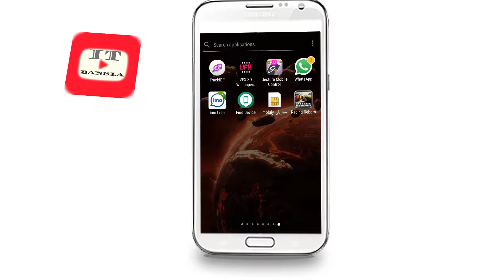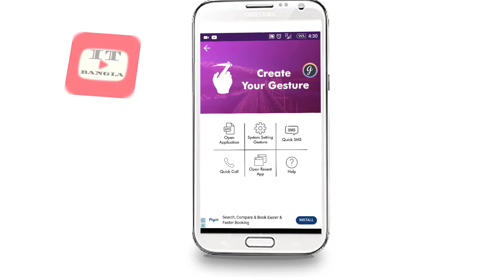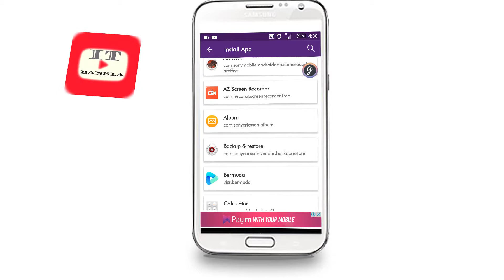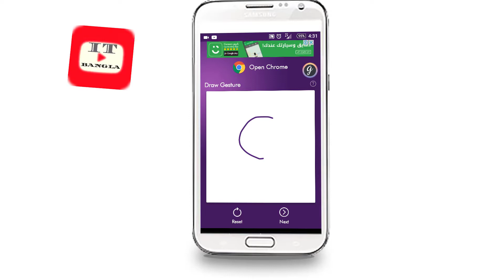চমৎকার App এর মাধ্যমে আপনার মোবাইলের সকল Appsকে সটকাট ওপেন করুনhow to make gestures on android in ba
আপনার মোবাইলে ১০০০+ এপ্স ইন্সটল করুন তবু মেমোরি ফুল হবেনা//How to install unlimited apps on android

How to Block Adult Content on YouTube On Android Mobile আপনার মোবাইলের সেক্স-ওয়েল বিডিও বন্দ করেন

How to Protect Your Mobile From Thieves Bangla আপনার মোবাইল চুরের হাত থেকে কিভাবে বাঁচাবেন দেখেন

* Find new video ( daily )1 video